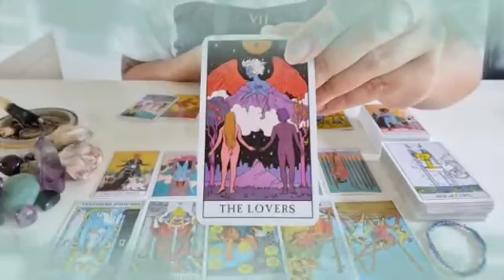برج العذراء ♍ بكاء شديد لاعادك👌احذر من سيدة قبل الخراب😱حاله وفاه لأسف😔